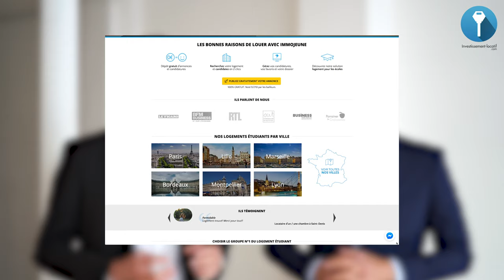Achat Immobilier : Faut-il acheter les murs de sa société ?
Vous souhaitez investir ? Prenez RDV avec un de nos conseillers en investissement

Avis aux amateurs de l'investissement : nous vous donnons nos conseils afin d'acheter les murs de sa société ! 🤩

Si on est chef d'entreprise, on est la plupart du temps confronté à ce problème. Louer son local professionnel ou l'acheter ?

En effet, acheter les murs de sa société permet de se projeter sur du long terme et ne plus se soucier des sortis de loyers mensuels. Néanmoins, il y a le risque de logistique. Le jour où la société voudra s'ouvrir sur une plus grande surface, ou simplement voudra déplacer ses locaux, il vous faudra revendre.

Nous vous partageons ici quelques conseils afin de faire le bon choix pour vos installations. Découvrez nos conseils dans cette vidéo et copiez nos stratégies pour développer votre patrimoine. 🚀

Bon visionnage.

Je m'appelle Mickael Zonta. J'ai 32 ans, je suis l'auteur du livre "Vive l'immobilier et Vive la Rente !" et je dirige la société Investissement Locatif que j'ai co-fondée en 2011 avec mon associé Manuel Ravier. Nous avons réalisé plusieurs centaines de projets pour le compte de clients investisseurs, et nous sommes également investisseur immobilier.

Notre équipe est composée de 80 personnes spécialisées dans chaque métier lié à l'investissement immobilier. Et nous avons énormément de chance, car nous avons une équipe exceptionnelle.

Nos conseils sur cette chaîne sont donc issus d'une vraie expérience accumulée projet après projet.

Sur cette chaîne, nous avons décidé de partager avec vous nos conseils et nos Méthodes pour investir dans l'immobilier efficacement.

Le site de notre société (avec témoignages, analyses des marchés et réalisations)